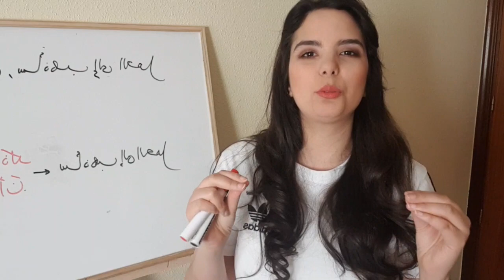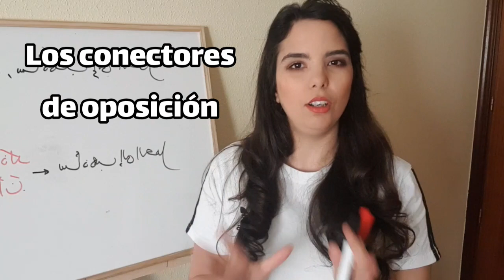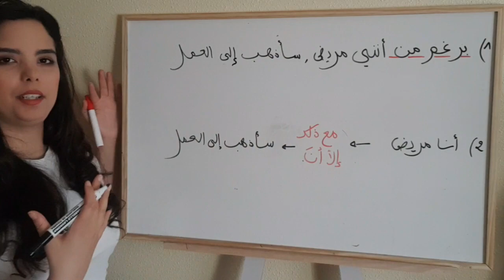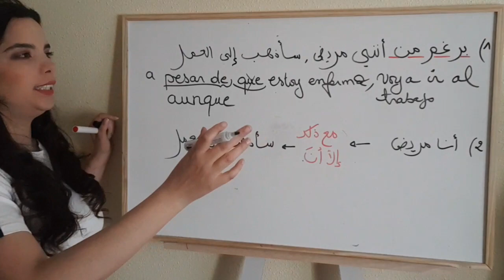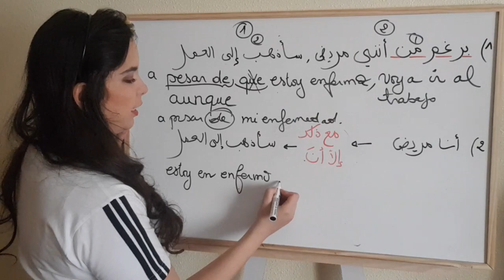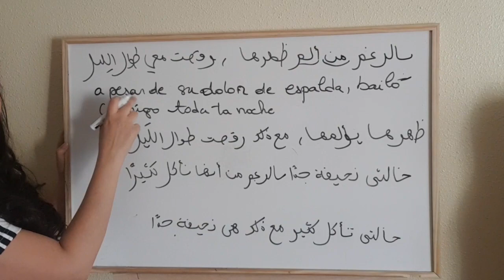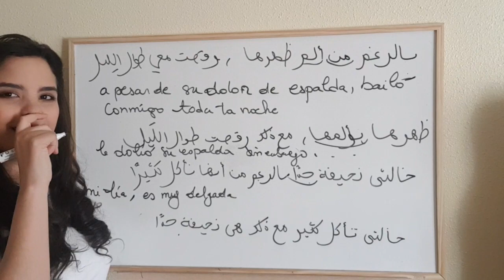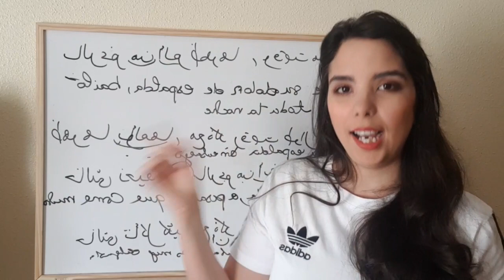الدرس 1 من سلسلة القواعد المستوى الثاني | أهم روابط المعارضة - los conectores de oposición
3 كلمات تجعل مستواك يتغير من مبتدئ الى محترف

الدرس 1- تعلم الاسبانية للمبتديين و بدون قواعد